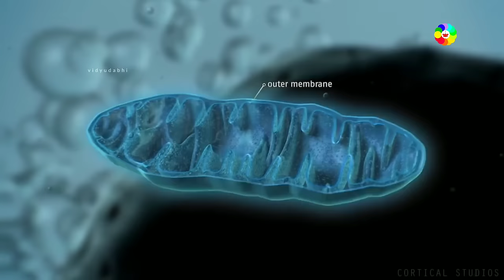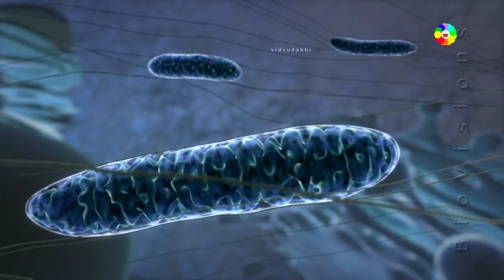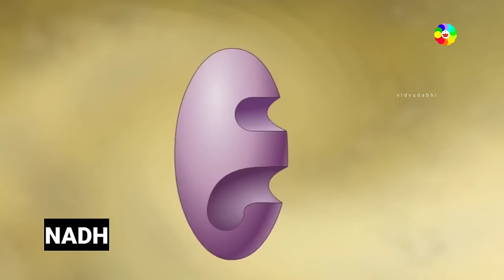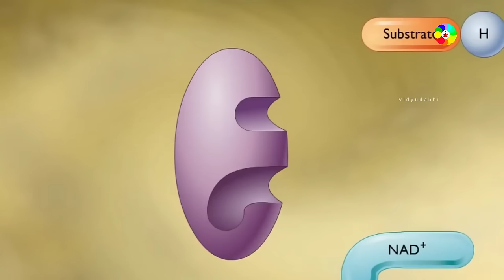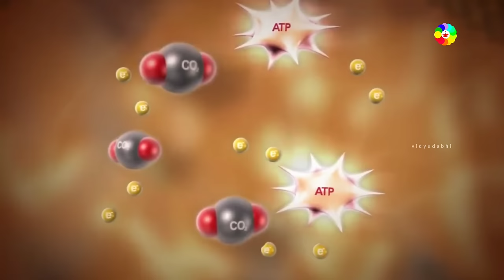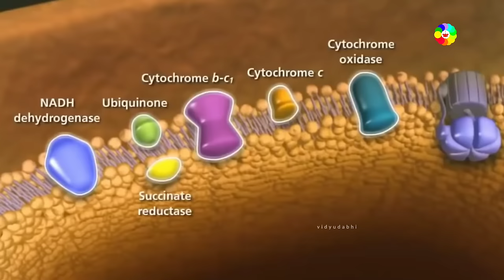शरीर अपने अंदर ऊर्जा का निर्माण कैसे करता है - how mitochondria produce energy